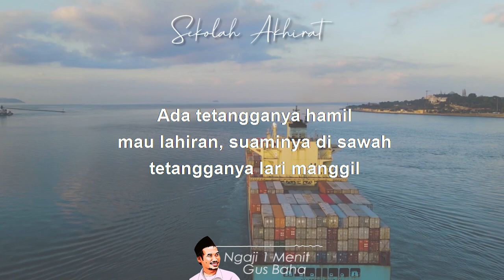Pertanda Kiamat || Ngaji 1 Menit Gus Baha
Ngaji 1 Menit Gus Baha tentang pertanda kiamat karena manusia membangga-banggakan ide-idenya